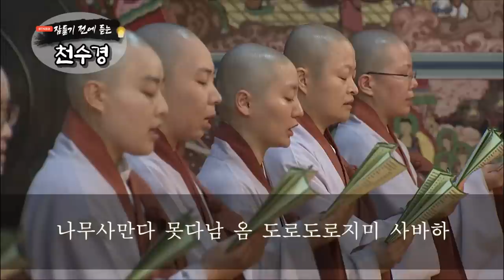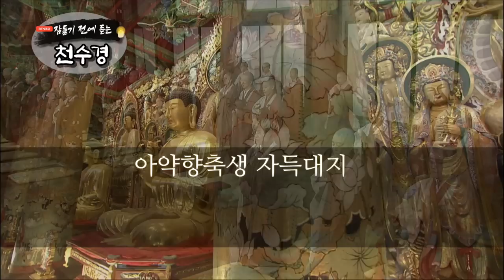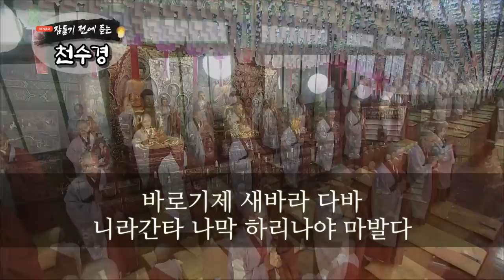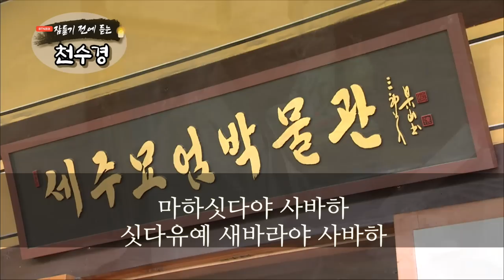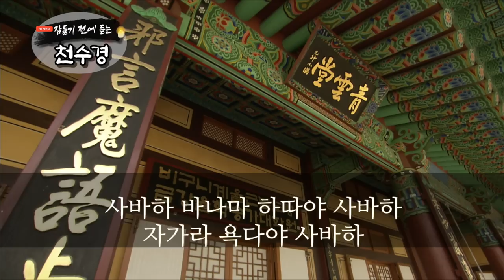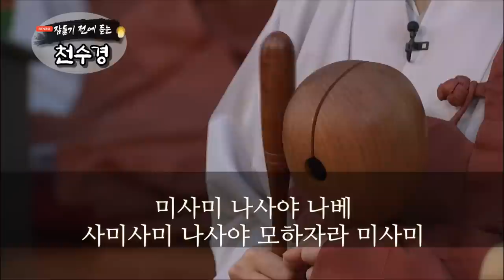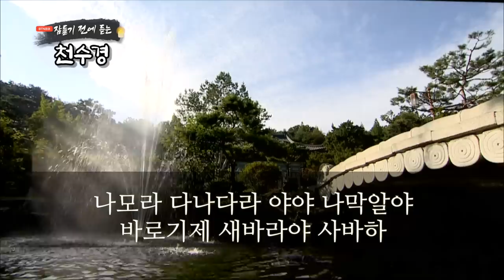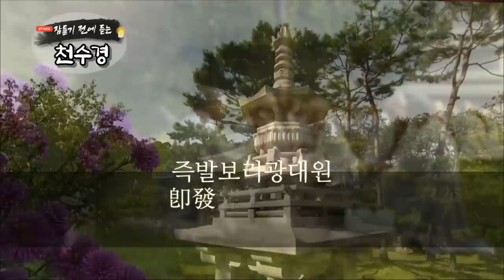잠들기 전 듣는 천수경 4월 20일 ㅣ남원 영월사 금강스님ㅣ 한글 한자 자막